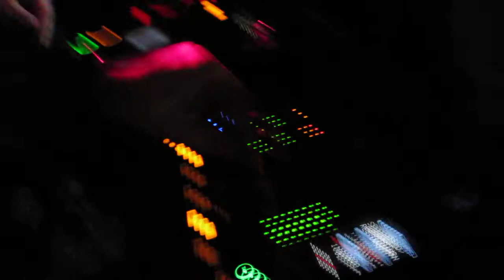Uplifting Party Video Teil 3 - Herr L. will weitermachen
Eine geile Partynacht ist vorbei und die Uplifting und die Bar Museo sind Geschichte. Was bleibt sind die Erinnerungen. Und meine Videos ;-) Viel Spaß mit dem dritten Teil